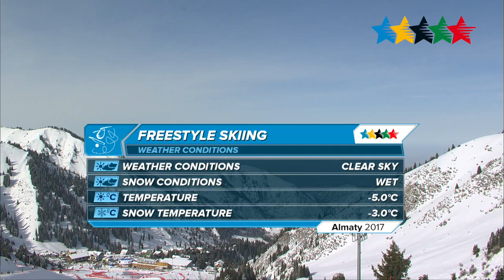Freestyle Skiing Ladie's Moguls - 28th Winter Universiade 2017, Almaty, Kazakhstan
ALMATY – 3 February, the Dual Moguls competition took place in Shymbulak Ski Resort, outside Almaty.

In the women’s race 13 athletes from 7 countries competed. Yuliya Galysheva (KAZ) beat Elizaveta Bezgodova (RUS) in the final race while Austrian Kataharina Ramsauer beat Anniina Lahti from Finland in the small final, pocketing the bronze.